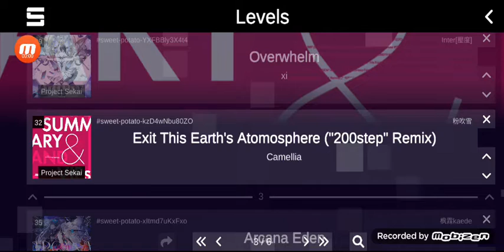[EFFECT CHART?!] [Project Sekai Fanmade] ETEA (Camellia's Remix) - Camellia (Charter: 粉吹雪) [MST 32]